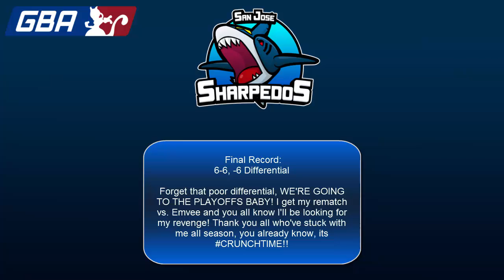GBA S7W12: SJ Sharpedos [5-6] vs. Detroit Steel Wings [5-6] (CrimsonCBAD)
THIS IS IT! The final, regular season battle for the final playoff berth against none other than CrimsonCBAD and the Detroit Steel Wings! Winner faces Emvee in R1 of the playoffs. Who wants to see the Sharpedos get some revenge??? ITS